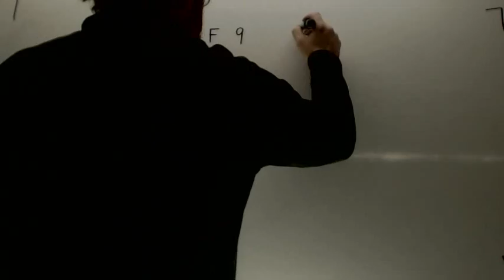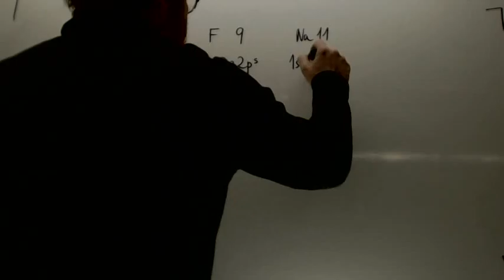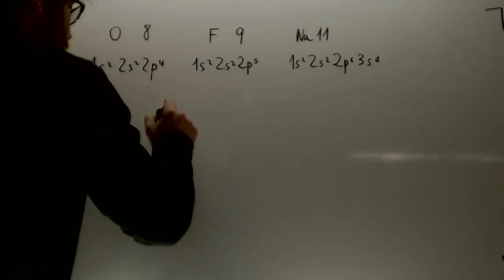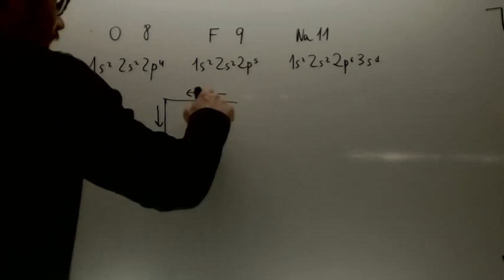Sistema Periodico Selectividad Cataluña 2008 Academia Usero Estepona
Los números atómicos del oxígeno, del flúor y del sodio son 8, 9 y 11, respectivamente. Razone:
a) Cual de los tres elementos tendrá un radio atómico mayor.
b) Si el radio del ión fluoruro será mayor o menor que el radio atómico del flúor.